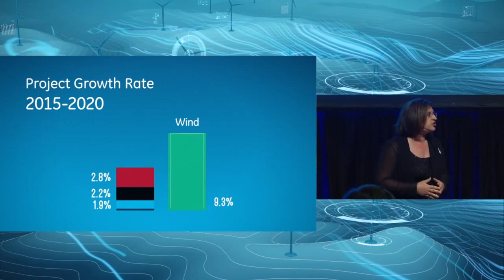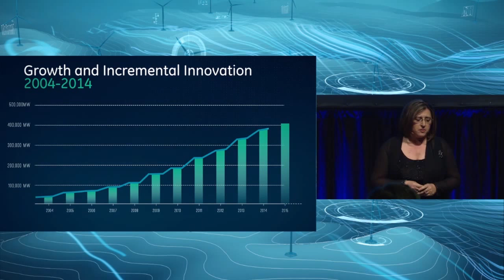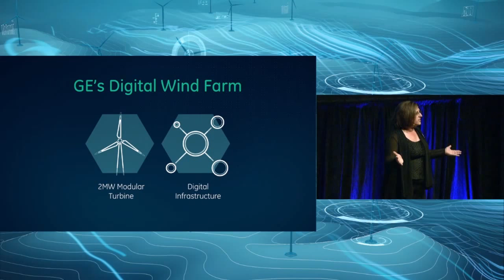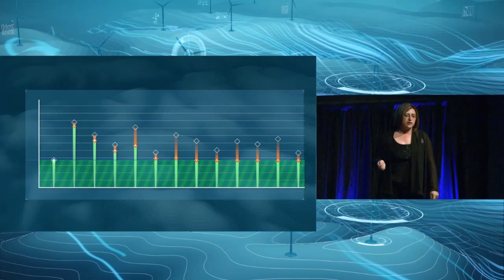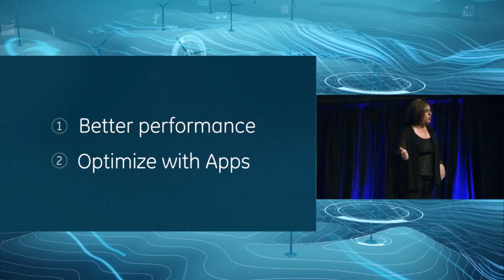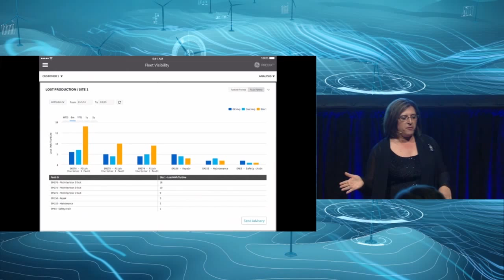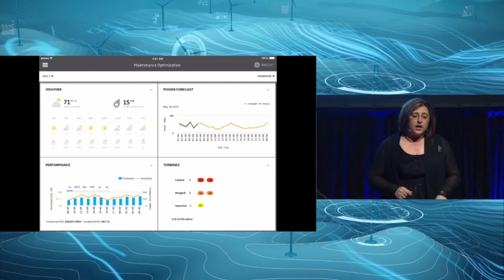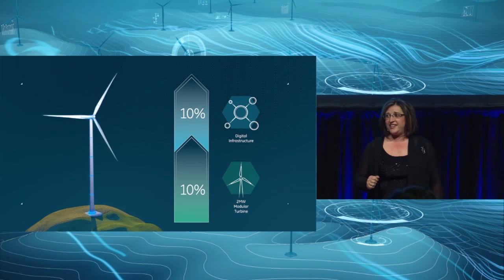GE's Digital Wind Farm: Replay of our Live Reveal at Windpower 2015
Watch the exclusive replay of Steve Bolze and Anne McEntee as they introduce GE Renewable Energy's Digital Wind Farm.